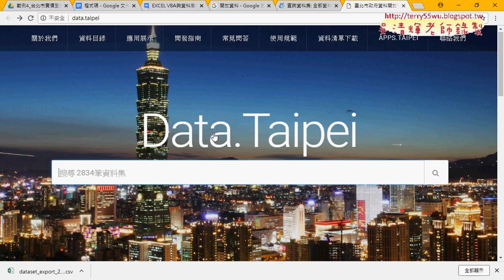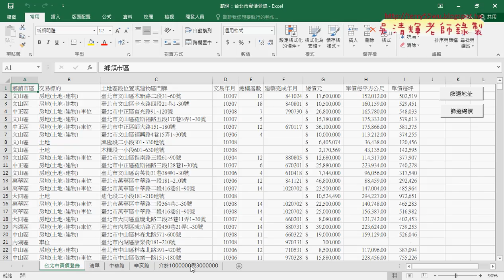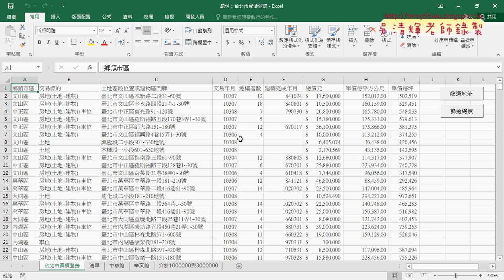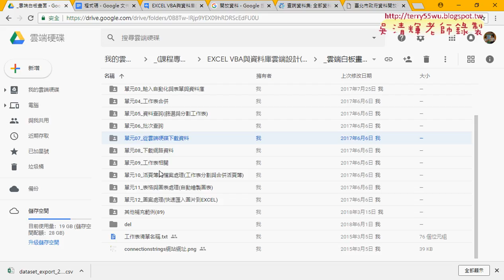09 改為篩選總價與開放資料